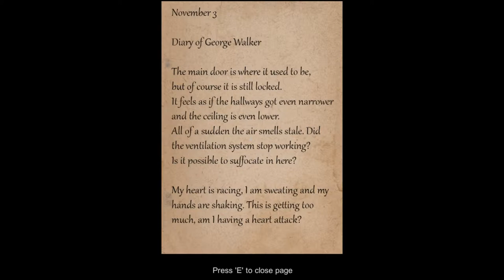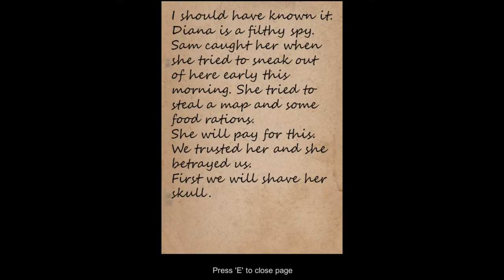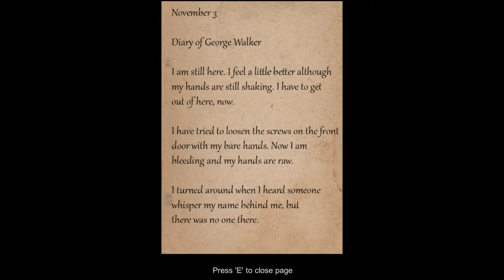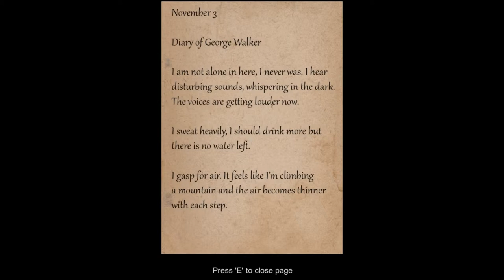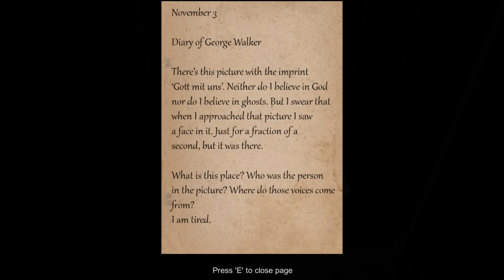let's play BUNKER 16 ♦ #03 ♦ Tanz mit uns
YOLANDI zockt... BUNKER 16

Über BUNKER 16...
♦ Entwickler: freeman08
♦ Publisher: freeman08
♦ Plattformen: Windows
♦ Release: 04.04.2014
♦ Genre: Horror-Adventure, Indie
♦ Modus: Singleplayer